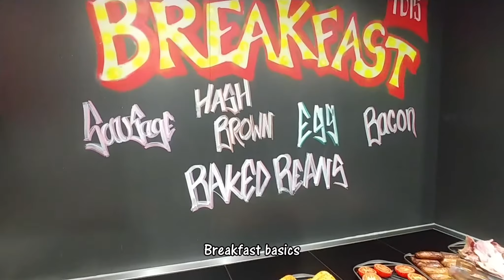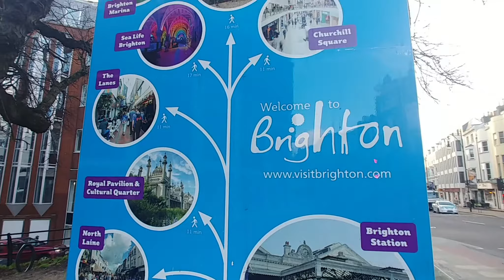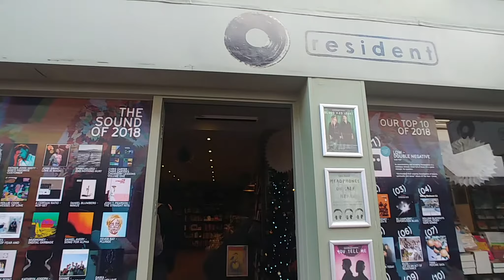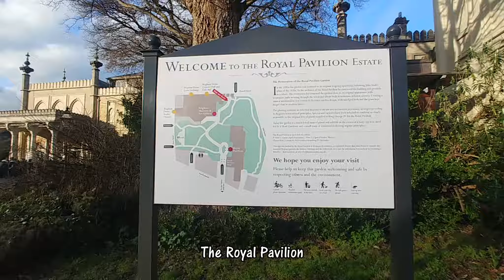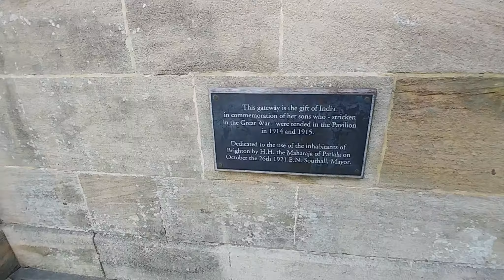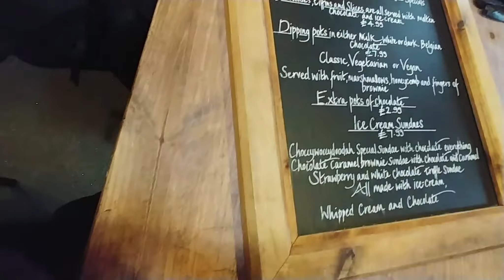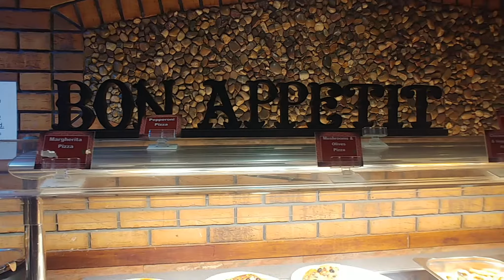Travelogue | BRIGHTON's Selfie Spots! ♦England♦ [December 2018, EP 2]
Brighton, a seaside resort on the south coast of England, who would've thought to come here during winter?

Episode 2, i'll bring you to the bohemian and cultural quarter of Brighton. The Lanes and North Laine, plenty of selfie spots! On the way, we passed by the beautiful Royal Pavilion, but budget tourists didn't pay to go in and explore :D

- Places Featured -
IBIS Brighton City Centre
Brighton Train Station
North Laine
The Lanes
The Royal Pavilion
Choccywoccydoodah
Bon Appetit (45-46 North Street, Brighton BN1 1RH)

♫ Music Credits ♫